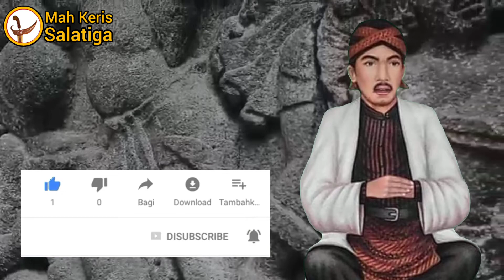Wejangan Cara Menghargai Dan Memahari Keris Pusaka | Hikmah Cukup Mengejar Ridho Allah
Sebuah cerita singkat yang bisa kita ambil hikmahnya, bagaimana kita menghargai, kita dihargai dan semua kembali pada diri kita, namun semuanya jika disadari cukup mengejar ridho dari Allah SWT tentu kita tidak memiliki beban apapun. Sebab semua atas kuasa dan kehendak dari Allah SWT.